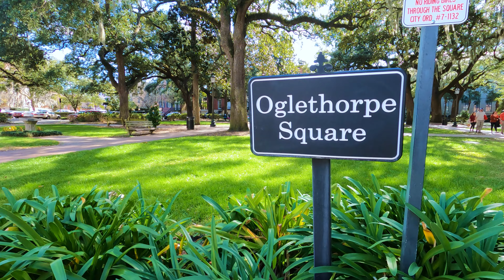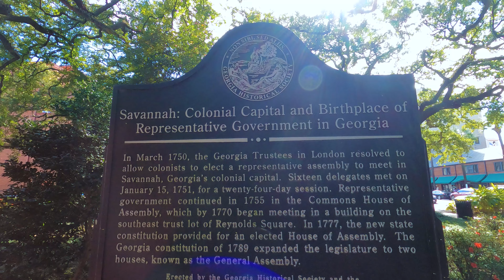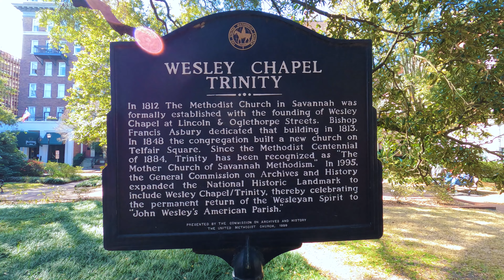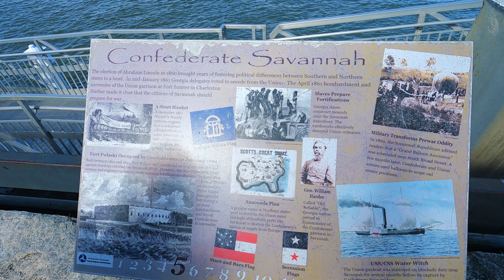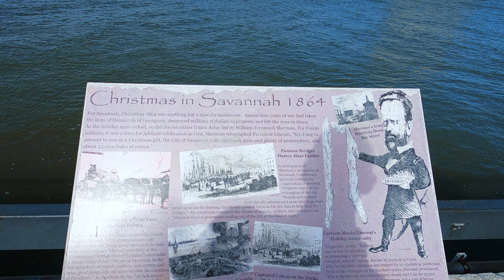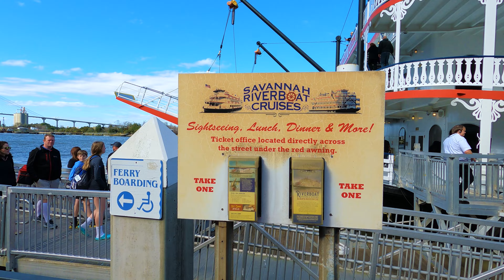Savannah, Georgia is a charming Southern escape Where Art, period Architecture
Gallery Espresso. Out of gallery. An abandoned dress shop became one of Savannah’s favorite meeting places, Overlooking Chippewa Square, in this award winning restoration project.
This square in historic Savannah was named for Georgia's founder, James Oglethorpe. The square is surrounded by Oaks and Spanish Moss with lots of benches to rest and people watch on.
John Wesley was an English cleric, theologian, and evangelist, who was a leader of a revival movement within the Church of England known as Methodism. The societies he founded became the dominant form of the independent Methodist movement that continues to this day.
Savannah River Queen or the Georgia Queen, two towering traditional red, white and blue paddle-wheel riverboats that are an iconic mainstay along Savannah’s historic riverfront.
The people of the world were divided by WW2 based on ideology and so is this monument. It also has plaques commemorating military personnel from the area who fought in the war.

Please checkout our other channel, Eco Force One. We make videos about hiking, travel and sustainability.